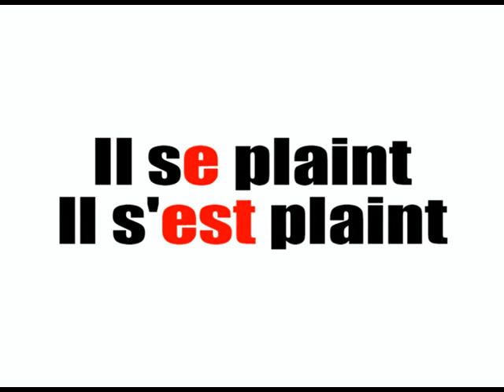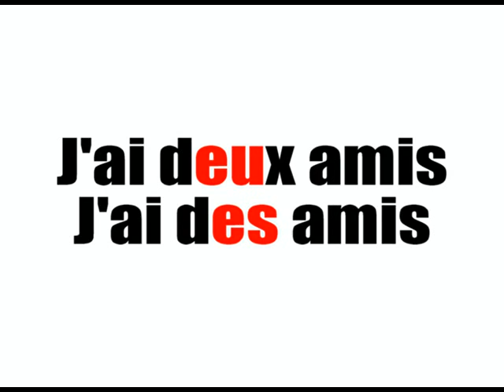درس الفرنسية = المعارضة جولة حرف علة حرف علة مفتوحة